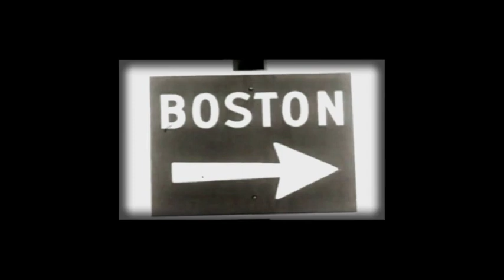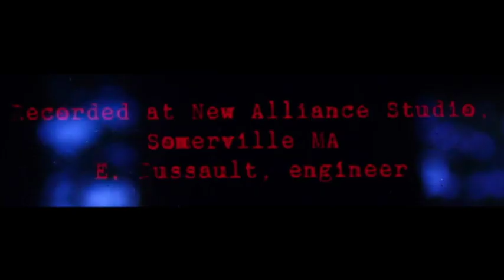The Wrong Devil by Crow Follow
The Wrong Devil: Crow Follow
Music video by Kristina Kehrer, videographer.
L. Ramona Herboldsheimer, Drums
Agent Judy, Vox, Percussion
Amy Galaviz, Bass
John Keegan, Bari Sax
Tim Sprague, Vox, Guitars
c Tim Sprague p Crow Follow 2019
recorded at New Alliance Studio, Somerville MA
Ethan Dussault, Engineer
Mastered At New Alliance East, Somerville MA
Nick Zampiello, Mastering Engineer